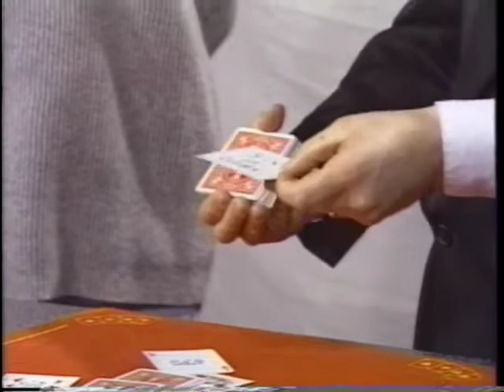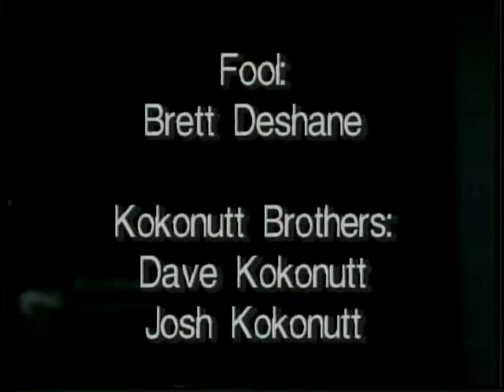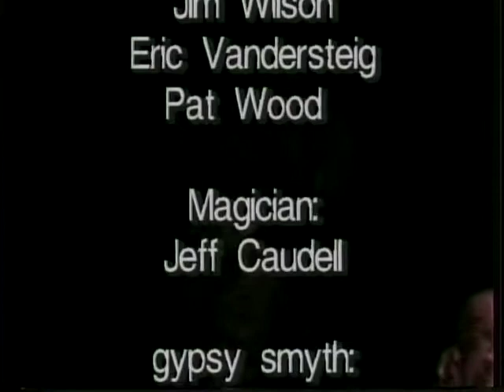Gil's Psychodelikatessen TWO